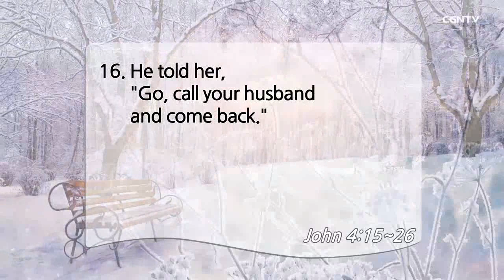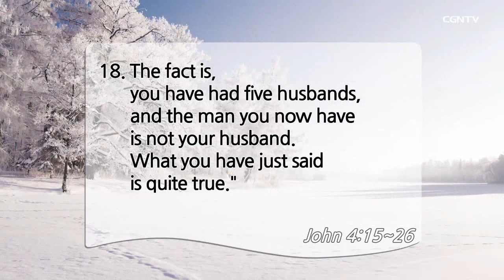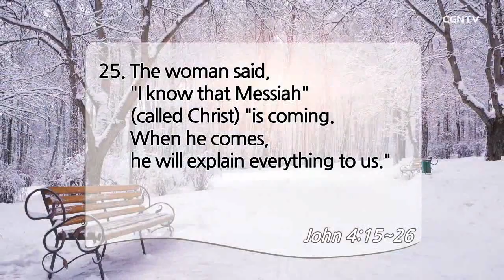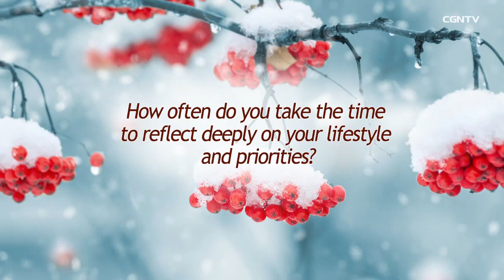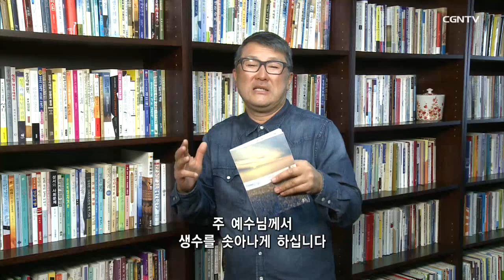[Living Life] 01.12.2020 Water for Life (John 4:15~26)